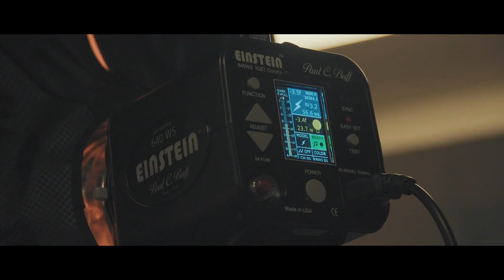Cincinnati Basketball Introduces New Men's Basketball Coach Wes Miller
"Nobody in the country will give more and work harder for a university, an athletic department and a basketball program than I will."

The @CoachWesMiller era has officially begun in Cincinnati.